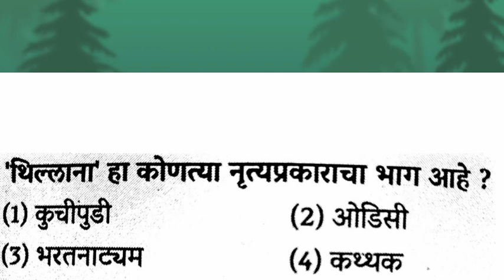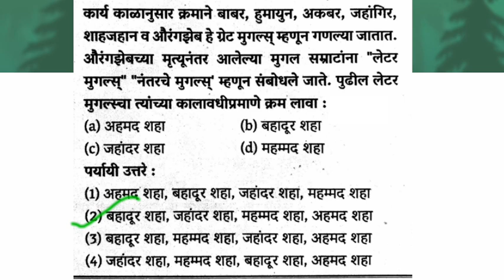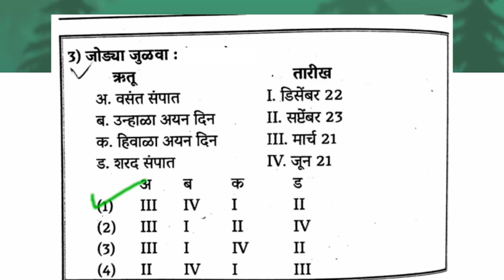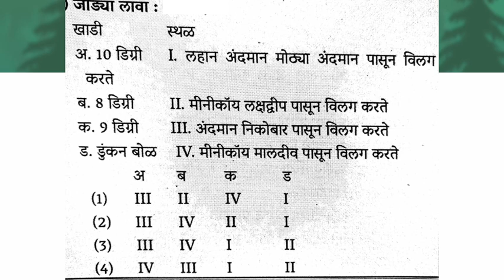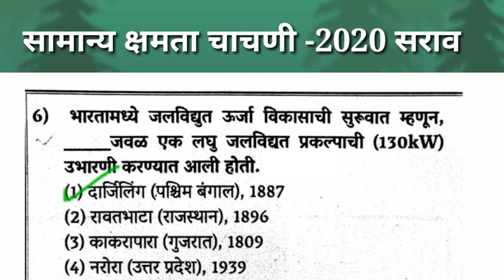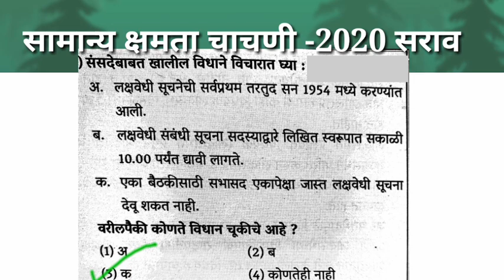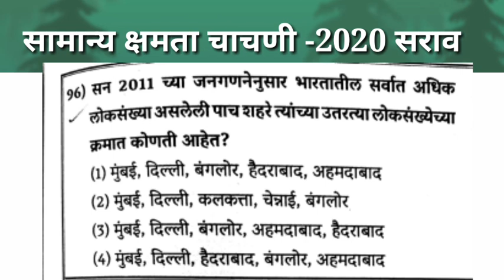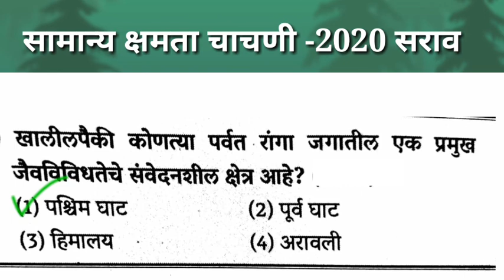Combine Pre Exam-2020|सामान्य क्षमता चाचणी